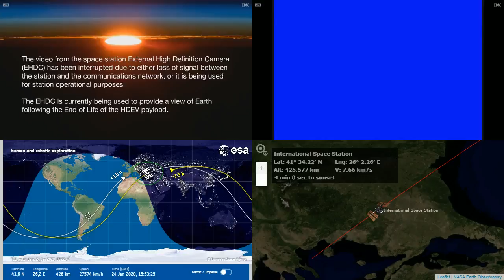Evening Europe - International Space Station NASA Live View With Map - 549 - 2020-01-24